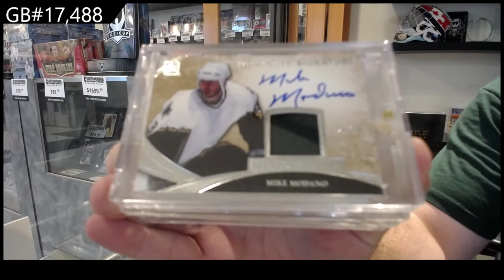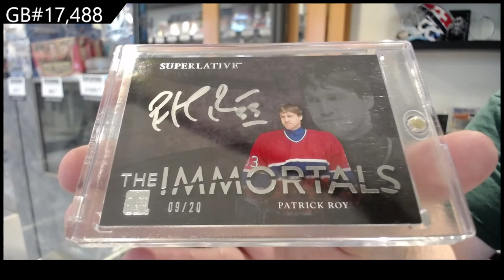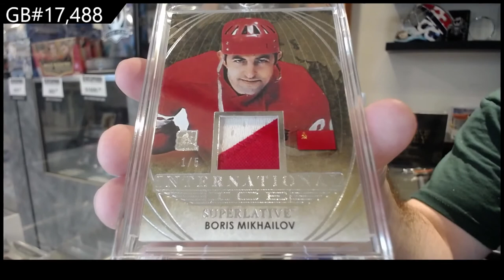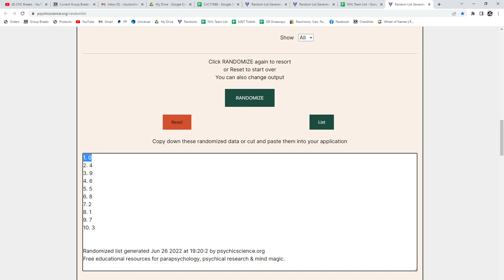15-16 Leaf Superlative Hockey Box Break - C&C GB #17,488